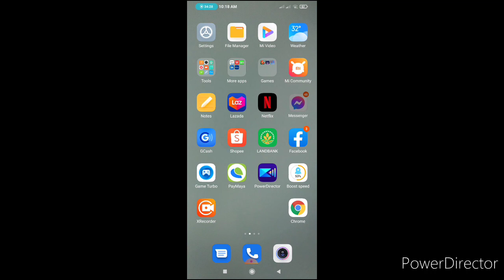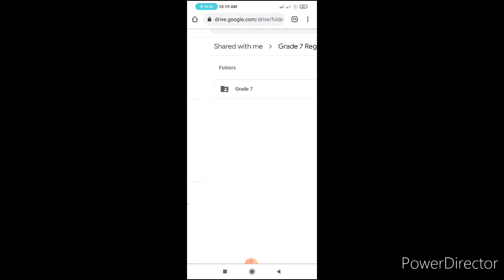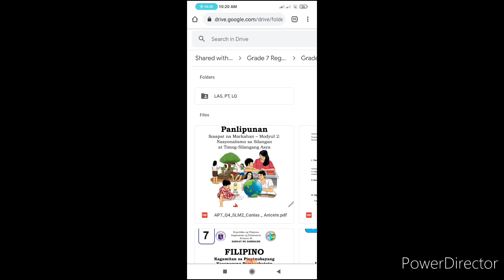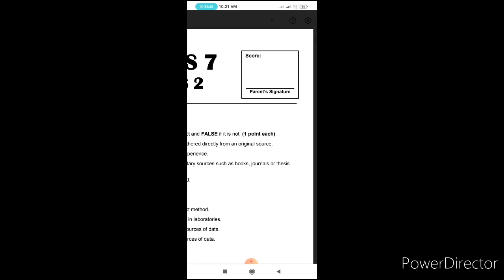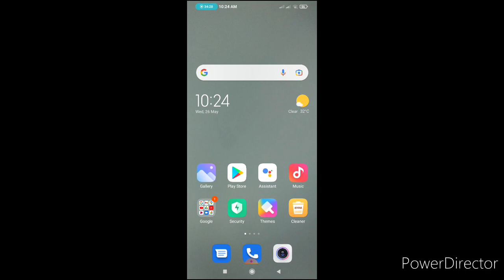Paano mag download ng SLMs at LAS sa Google drive tutorial